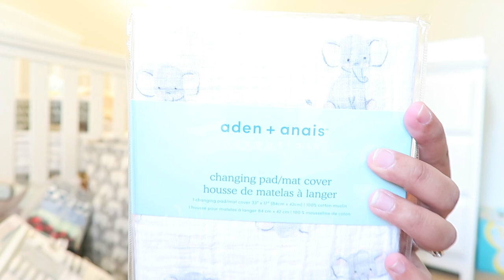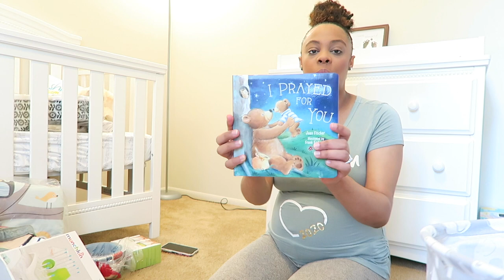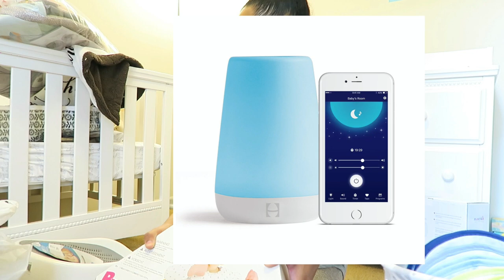VIRTUAL BABY SHOWER HAUL FOR BABY BOY | AMAZON & TARGET!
Welcome!! I’m Marilenny and this is my channel. I upload family & beauty content and I hope you all stay and enjoy my videos! Lets start this journey together & God Bless!!♥️

Crib
 Baby dresser

Wipe warmer

Changing pad liners

Crib sheets- cloud style

My Brest friend nursing pillow

Avent bottle sterilizer

KiddyCare Baby Diaper Caddy

My titi loves me shirt

Baby black & white book

Comotomo bottles

Tommee tippee bottles

Munchkin fold bottle drying rack

Philips Avent bottle warmer

Skip hop activity gym-grey

♡MY LINKS♡
Target Baby Registry: